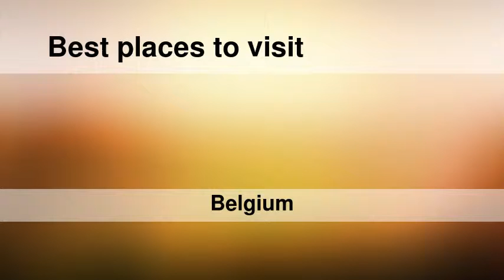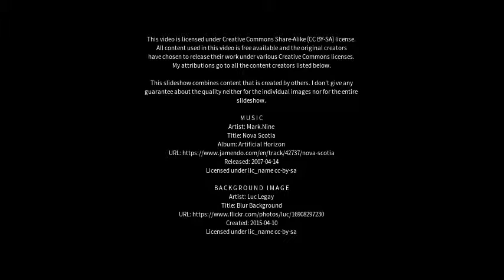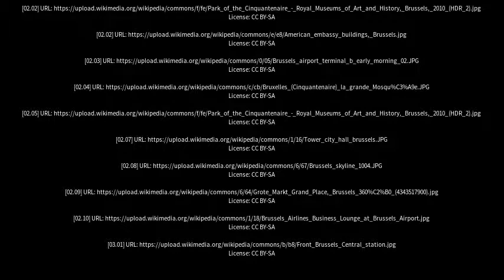Best places to visit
Best places to visit - Brussels (Belgium) Best places to visit - Slideshows from all over the world - City trips, nature pictures, etc.